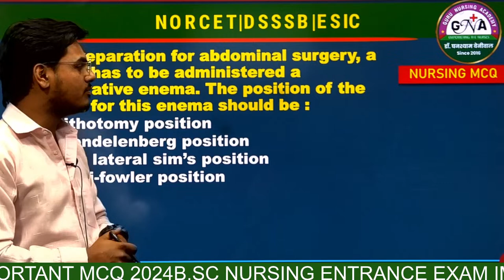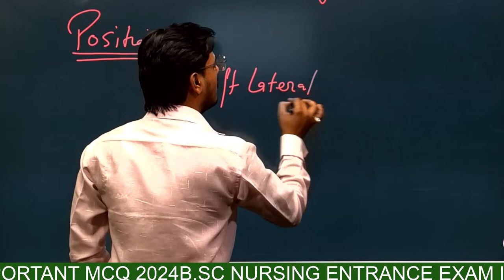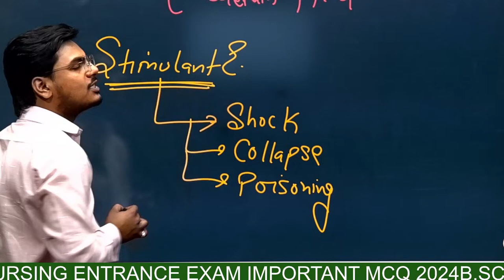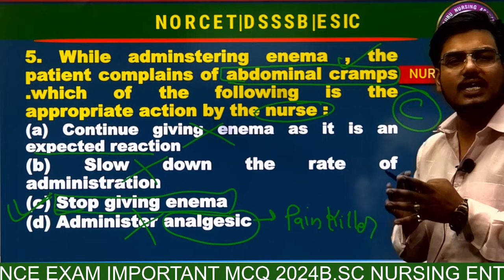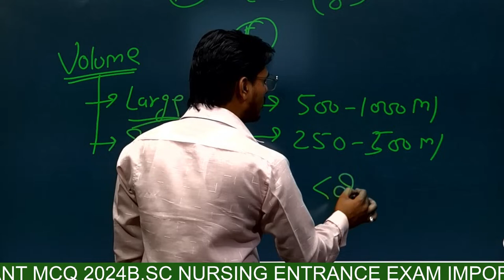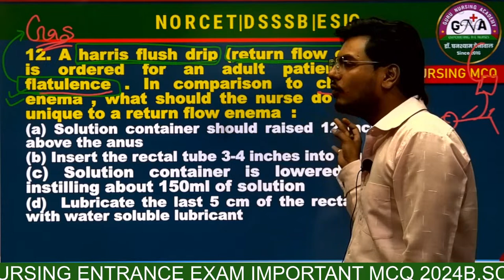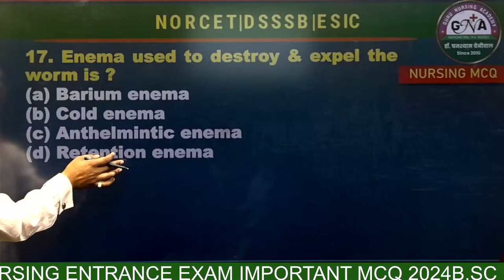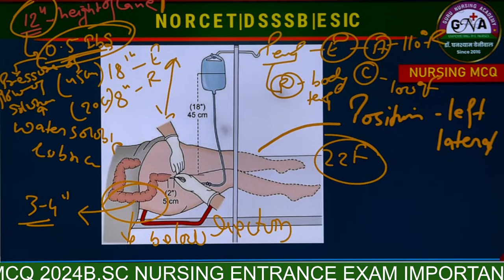ENEMA NORCET EXAM IMPORTANT MCQ | DSSSB| ESIC | CHO 2024 IMPORTANT MCQ BY- UMESH SIR (FON)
Rajasthan CHO | CHO Exam Special Series | For CHO | GURU Nursing ACADEMY
ANM भर्ती  परीक्षा  - 2023  | राजस्थान  महिला स्वास्थ्य कार्यकर्ता  GNM भर्ती परीक्षा | NHM | RSMSSB
RAJASTHAN ANM VACANCY 2023 | RAJASTHAN ANM VACANCY LATEST UPDATE | ANM ONLINE CLASSES | ANM VACANCY